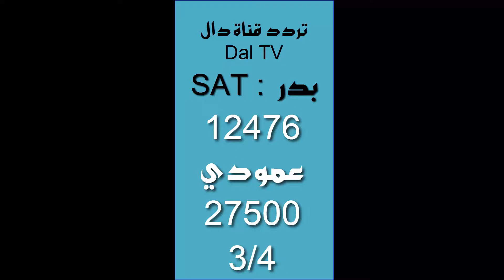تردد قناة دال Dal TV على القمر الصناعي بدر عربسات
SAT : NILESAT 301
Fréq : 12476
Pol : Verticale
Symbole rate : 27500